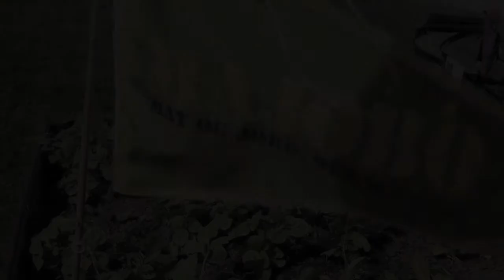Majobo glimt: Omstilling Sagene i Oslo, Norway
30. august 2012 er det Majobo seminar på DogA. Omstlling Sagene kommer og forteller om sin tilhengerhage. Kommer du?